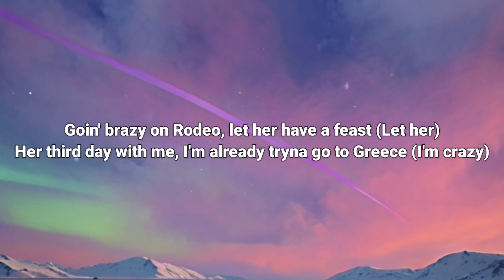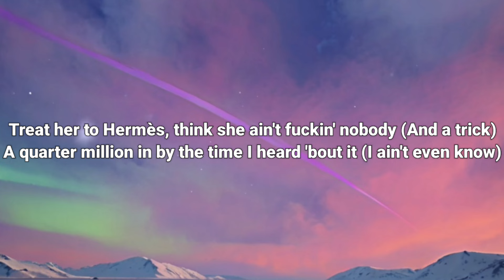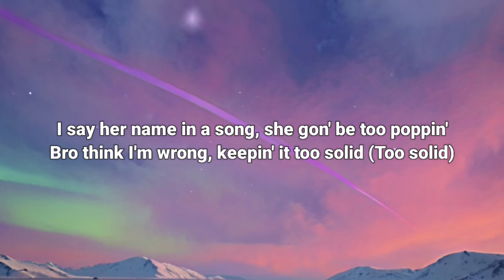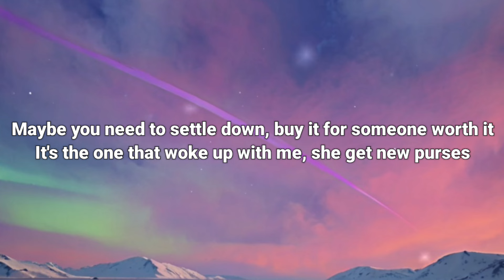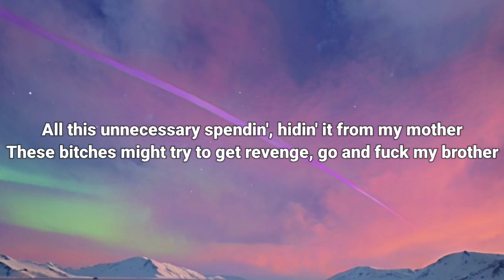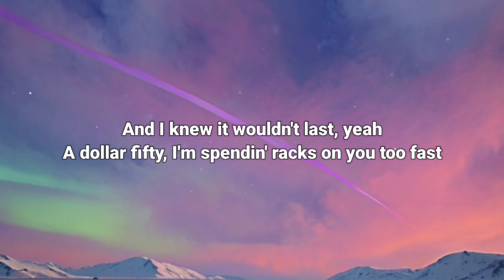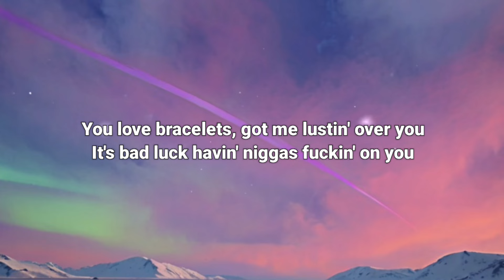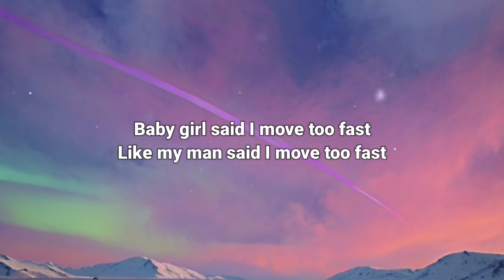Future - Too Fast (Lyrics)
🎤 Lyrics: Future - Too Fast

[Intro]
Yeah (Yeah-yeah)
Oh, yeah-yeah
I just be gettin' out my body sometimes
Motherfuckers don't need to be appreciating this shit, it's cool

[Chorus]
Bought a Patek, I was movin' too fast
New G-Wagon, I was movin' too fast
Got the condo, I was movin' too fast (Movin' too fast)
Only sorry 'cause I was movin' too fast
So we said I knew it wasn't gon' last (Yeah)
Bought the Patek, I was movin' too fast (Yeah)
Richard Millie, I was movin' too fast (What's up)
And I knew it wouldn't last, yeah, yeah-yeah

[Verse 1]
Poppin' out, I swap 'em out like every other week (Pluto)
Cashin' out, sixty-three, should've got a lease (Bank)
Goin' brazy on Rodeo, let her have a feast (Let hеr)
Her third day with me, I'm already tryna go to Greecе
Treat her to Hermés, think she fuckin' nobody (And a trick)
A quarter million in 'bout the time I heard 'bout it (I ain't even know)
I say your name in a song, she gon' be too poppin'
Bro think I'm wrong, keepin' it too solid (Too solid)
I just bought another Kelly, I hope she really deserve it
Had a talk with all the friends, told me "Stop slurgin'"
If you need to settle down, buy for someone worth it
If they one day woke up with me, she get new purses
Pulled the coupe up, you know I got it from out the gutter
Rico Bank, that Cha-ne-ne, treatin' her like I love her
All this unnecessary spendin', hidin' it from my mother
These bitches might try to get revenge, go and fuck my brother
Yeah

[Chorus]
New G-Wagon, I was movin' too fast (Too fast)
Got the condo, I was movin' too fast (Too fast)
Only sorry 'cause I was movin' too fast (I'm sorry)
Bought the Patek, I was movin' too fast (AP)
Richard Millie, I was movin' too fast (What we see)
And I knew it wouldn't last, yeah

[Verse 2]
A dollar fifty, I'm spendin' racks on you too fast
Without even tryin', spend a bag on you
Drivin' it fast, join the dash, without even tryin' to
No, I didn't birth you, but I designed you
I went AP without even tryin' to
We holdin' up traffic, but I designed district
Had to get too close for all these bags that I'm pilin' in it
Feel like Bvlgari, get to wildin' in it
Get out my body, throw you a party with it
Your love bracelets got me lustin' over you
It's bad luck havin' niggas fuck on you
Imagine me doin' my bid with niggas, ain't nothin' on you
Who put invisible [?] cuts on you?
I'ma be lookin' both ways, got you ridin' with me
It's flawless baguette, I'm so ready, let it shine on you
Do anythin', see my bitch go up
Covered in Gucci from the floor up
Let you run through these racks, until you throw up

[Chorus]
Bought a Patek, I was movin' too fast (Yeah)

[Outro]
Baby girl said I move too fast
Like, my man said I move too fast
Get out my body and I move too fast